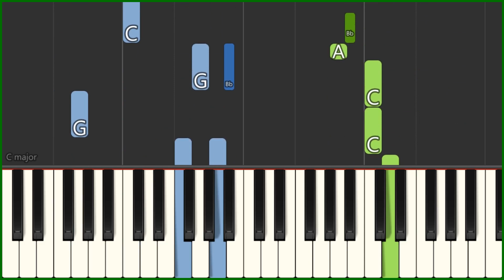🎹 La ballade des gens heureux - Gérard Lenorman - Tutoriel de PIANO FACILE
pour voir mes formations en ligne (certaines gratuites) un tutoriel de piano de niveau Mi-débutant de la chanson LA BALLADE DES GENS HEUREUX, (Gérard Lenorman)

Ma formation en ligne (capsules vidéo) pour apprendre à ARRANGER et à JOUER vos chansons préférées rapidement avec les symboles d'accord à:

La ballade des gens heureux (paroles)
Notre vieille Terre est une étoile
Où toi aussi tu brilles un peu
Je viens te chanter la ballade
La ballade des gens heureux
Tu n'a pas de titre ni de grade
Mais tu dis "tu" quand tu parles à Dieu
Journaliste pour ta première page
Tu peux écrire tout ce que tu veux
Je t'offre un titre formidable
Toi qui as planté un arbre
Dans ton petit jardin de banlieue
Il s'endort et tu le regardes
C'est un enfant il te ressemble un peu
Je viens lui chanter la ballade
Toi la star du haut de ta vague
Descends vers nous, tu verras mieux
Roi de la drague et de la rigolade
Rouleur flambeur ou gentil petit vieux
Comme un choeur dans une cathédrale
Comme un oiseau qui fait ce qu'il veut
Tu viens de chanter la ballade